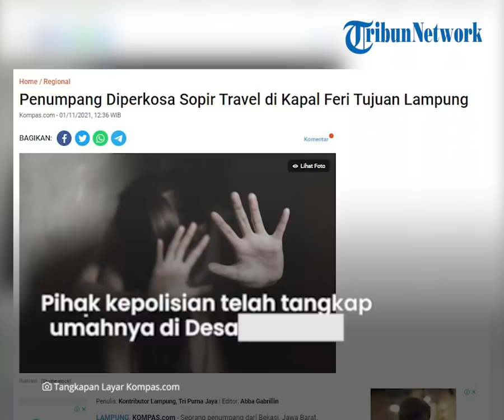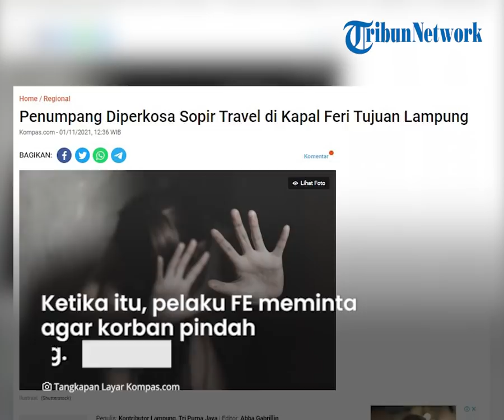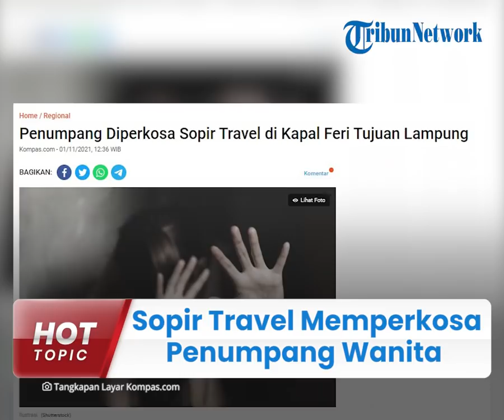Hendak Pulang Kampung, Seorang Wanita Malah Jadi Korban Rudapaksa Sopir Travel Tujuan Lampung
TRIBUN-VIDEO.COM - Sopir travel berinisial FE (26) tega memperkosa penumpangnya.

Korban merupakan penumpang dari Bekasi, Jawa Barat.

Kejadian tersebut berlangsung di atas Kapal Feri tujuan Lampung.